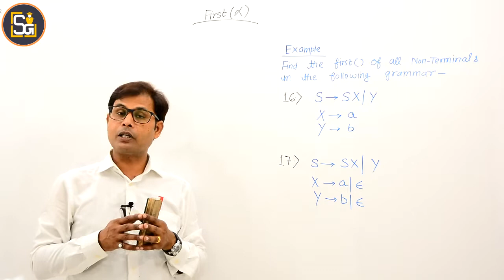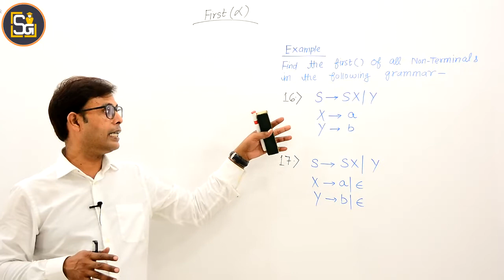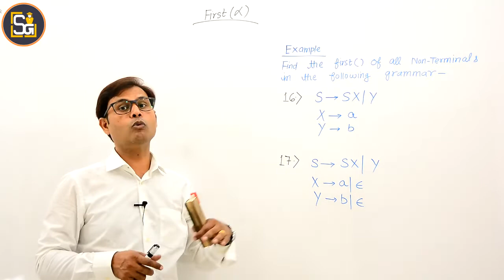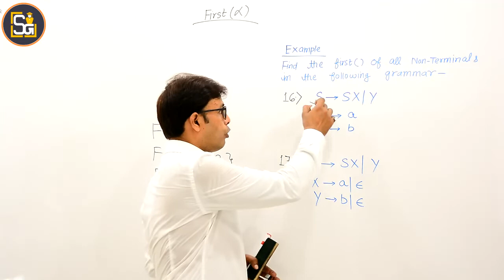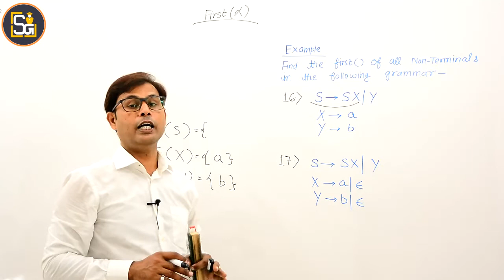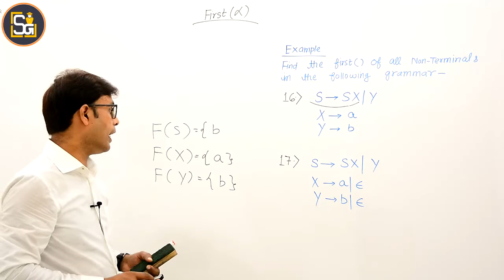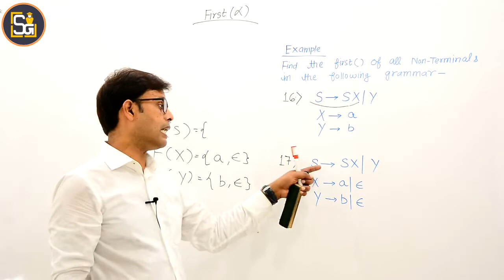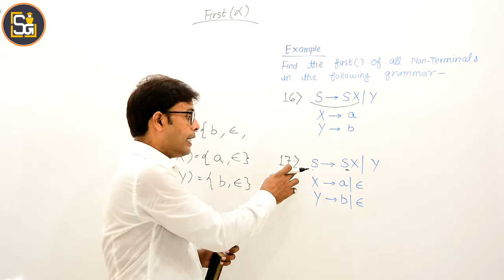L4.14 | Example : Find FIRST( ) in Compiler Design (CD) | How to find FIRST( )